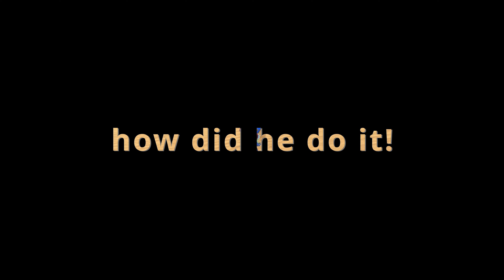Bill breaks physics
do what you would like with this info